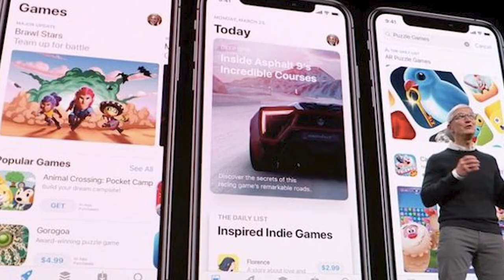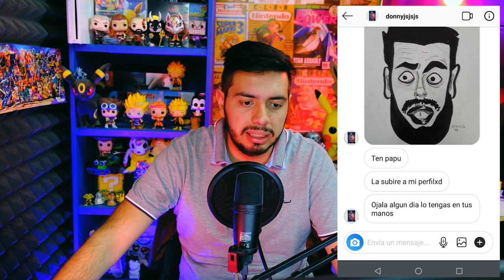Nuevos Switch, Apex Nuevo personaje y Freddy VR - Noticiero Wefere Juegos